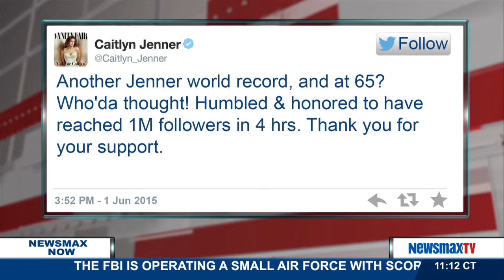Newsmax Now | 12:00 Update (06/02/15)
A Newsmax Update with Miranda Khan